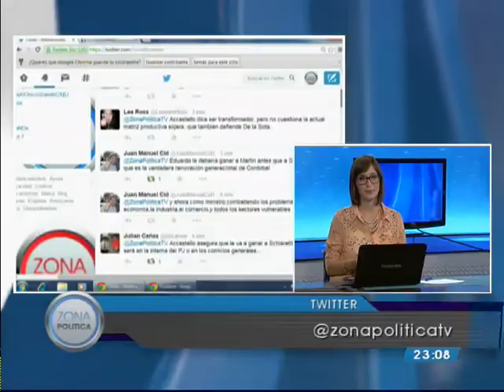"Hay un único peronismo, que es el peronismo nacional"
Eduardo Accastello confirmó que se postulará como gobernador de la provincia. Vaticinó que derrotará a Juan Schiaretti "en Paso o por fuera".